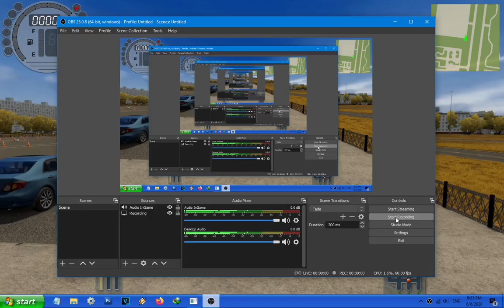Belajar Memandu Di PC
Game - City Car Driving
Controller - Steering Wheel Logitech G25